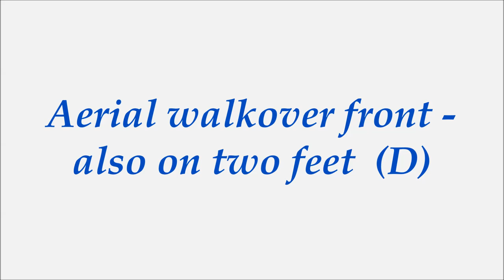Teaching Gymnastics: Hardest Acrobatics on Balance Beam (CoP 2017-2020)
This video represents my knowledge, my personal opinion and my own view on the subject where I present my ideas illustrated in the form of video montages. This channel is entirely for EDUCATION about this sport. 100% of the idea is help people to learn about Artistic Gymnastics in this amazing comunity called Youtube.